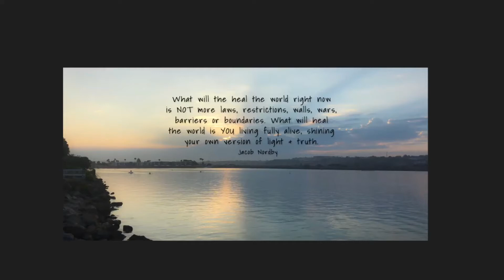What will the heal the world right now is NOT more laws, restrictions, walls, wars... Jacob Nordby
What will the heal the world right now is NOT more laws, restrictions, walls, wars, barriers or boundaries. What will heal the world is YOU living fully alive, shining your own version of light & truth.
Jacob Nordby